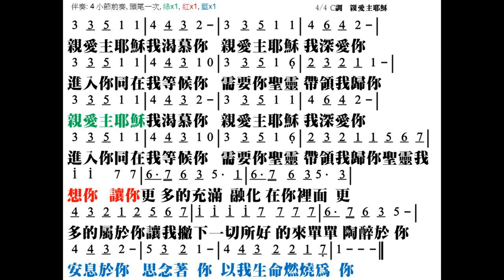親愛主耶穌 獻我心曲 曲詞:關得年 簡譜 中文字幕 人聲演唱 示範教唱版 演唱者: 寇佳踪 John Kou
親愛主耶穌 獻我心曲
曲詞:關得年

親愛主耶穌我渴慕祢. 親愛主耶穌我深愛祢
進入祢同在我等候祢. 需要祢聖靈帶領我歸祢.

☆聲明：

1、歌曲版權屬原作者所有
2、本影片不擁有歌曲版權
3、本影片非推廣商品製作
4、支持創作者請購原版CD